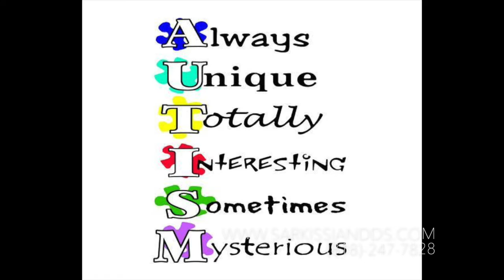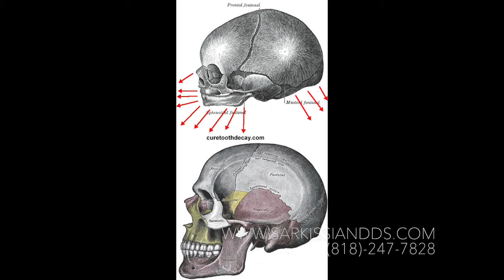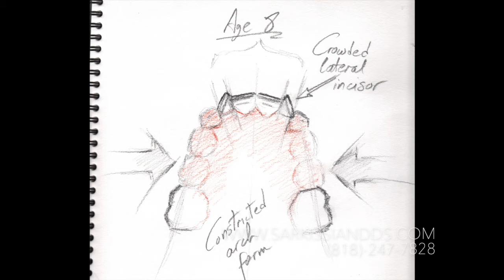Arch Development and Segmental Braces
Dr. Sarkissian demonstrates the process of arch development and segmental braces on a young boy with autism.